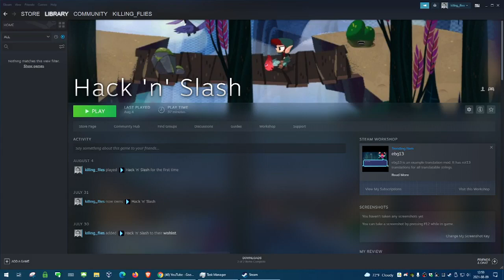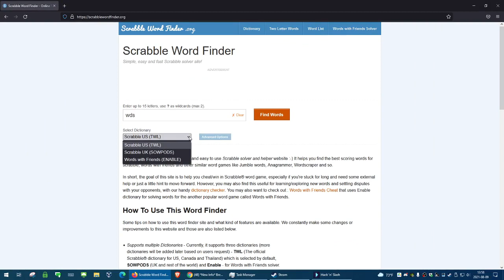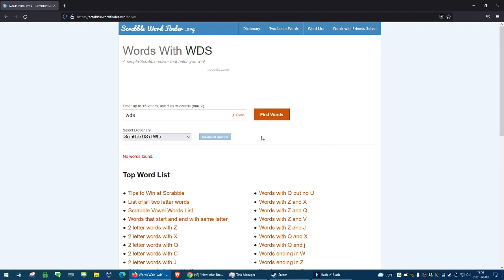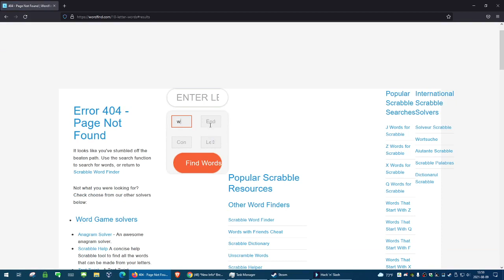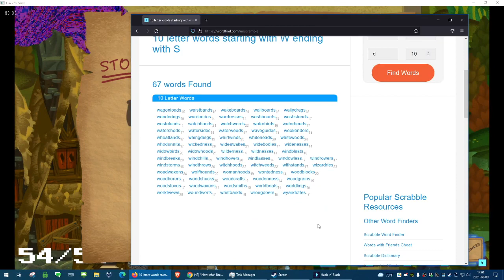Let's Play/Hack: Hack n Slash, Part 2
Hack ‘n’ Slash is a puzzle action game about hacking -- reprogram object properties, hijack global variables, hack creature behavior, and even rewrite the game’s code. The only way to win is not to play...by the rules!